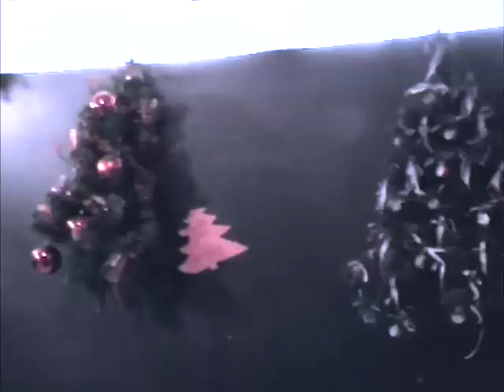Sonia Sotnik in Odessa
Увидеть и услышать саму Соня Сотник, живьём, а не в виде голоса по радио "Рокс"! Отчётливый феминизм, посреди объектов клуба "Дикий Z" в Одессе